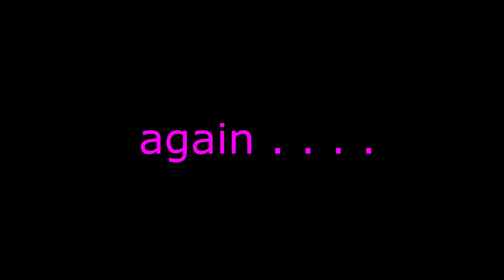EPIC Roblox | Flood Escape | Part 1 | EthanC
Hi Gamers, let's play Roblox Flood Escape. We hope you like the video.